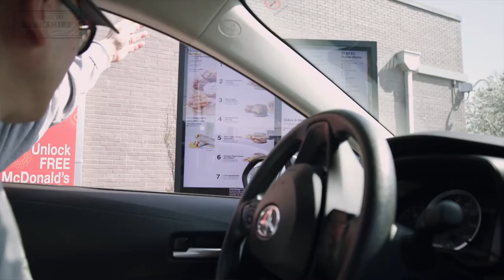VI Goes to Berkshire | Ep 2 | A Day Before Meeting Warren Buffett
Pauline is living every value investor’s dream – going to Omaha, Nebraska to meet Warren Buffett and attend the Berkshire Hathaway Annual Meeting!

In this video, we’ll take you through a casual tour around Omaha and recreate Buffett’s morning route to his office.

Pauline met some friends, Alan and Hyun Jun, and together they’ll go on a little adventure to visit Buffett’s humble home, office, and even his favourite McDonald’s branch!

So come with us and let’s all relish the thrill of going to Warren Buffett’s Annual Meeting for the very first time!

✨ Open your Tiger Brokers Account using the link below today and stand a chance to win 1 TESLA share + FREE 8VI shares x 5 + 1 Free GRAB Share!!

This video and its contents are provided for information purposes only and do not constitute a recommendation to purchase or sell securities of any of the companies or investments herein described. It is not intended to amount to financial advice on which you should rely.

No representations,  warranties, or guarantees, whether expressed or implied, made to the contents in the video are accurate, complete or up-to-date. Past performance is not indicative nor a guarantee of future returns.